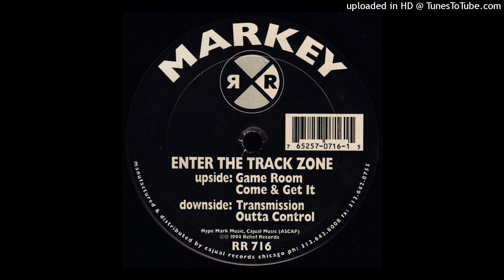Markey - Outta Control (Relief Records, 1994)